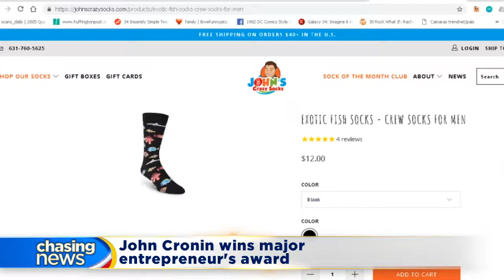John Cronin wins major entrepreneur's award